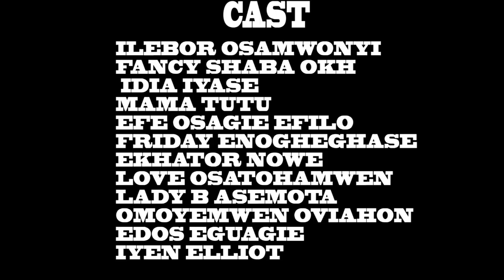EMWINMA 3 [ LATEST BENIN MOVIE 2020 ]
PRODUCED AND DIRECTED BY NEROW DAKU TV.